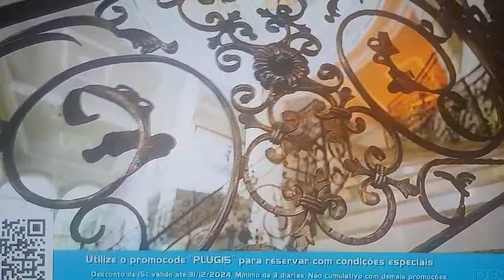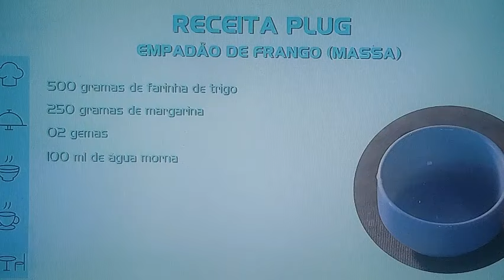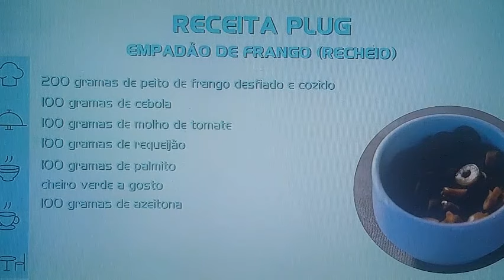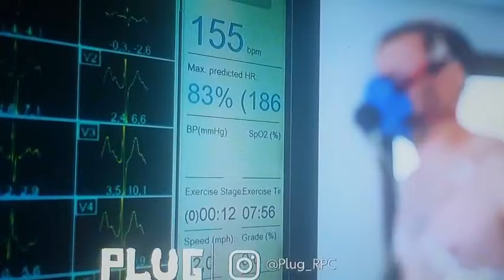Plug em: Iretama, com Michelly Corrêa 30/03/2024